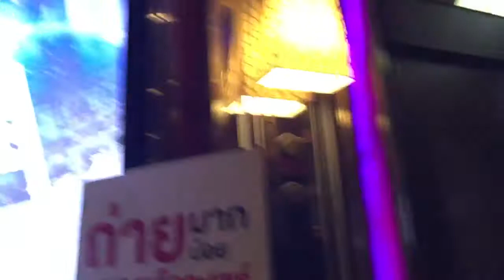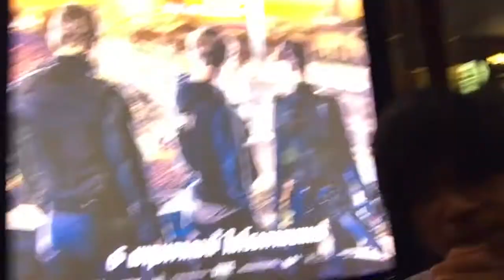Way Down หยุดโลกปล้น คุยนอกโรงหลังชมหนังสเปนชวนลุ้นท่ามกลางบรรยากาศฟุตบอลโลก โรงหนังเงียบมาก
ภาพยนตร์เรื่องนี้เป็นหนังจากประเทศสเปนใช้ชื่อภาษาอังกฤษในประเทศที่ใช้ภาษาอังกฤษเป็นหลักอย่างสหรัฐอเมริกา อังกฤษ แคนาดา ออสเตรเลียว่า The Vault และใช้ชื่อภาษาอังกฤษในประเทศที่มีภาษาของตนเองเป็นหลักอย่างสเปน ไทย และประเทศอื่นๆ ว่า Way Down เท่ากับถ้าเราค้นหาข้อมูลจากเว็บต่างประเทศด้วยชื่อที่เรารู้จักเราจะไม่มีวันเจอเรื่องนี้ (ไม่เข้าใจเหตุผลว่าทำไมต้องมีภาษาอังกฤษสองชื่อ แต่อาจเป็นเพราะคำว่าเวย์ดาวน์ จำ เข้าใจ และออกเสียงง่ายสำหรับผู้ไม่คล่องภาษาอังกฤษมากกว่าเดอะเว้าท์ อิอิ เราว่าเองนะ) ส่วนชื่อภาษาไทยสหมงคลฟิล์มให้ใช้คำว่า หยุดโลกปล้น เอาอีกแล้วค่ายนี้ มันไม่ได้หยุดซักหน่อย เรื่องนี้ก็ปล้นในเวลาที่มันเดินไปเรื่อยๆ พล็อตของหนังใช้เวลาในการแข่งฟุตบอลโลกเป็นหลักมันก็น่าจะเป็น 90 นาทีปล้นมากกว่านะ แต่เราว่าสาเหตุที่ใช้คำว่าหยุดโลกก็น่าจะหมายถึงนัดชิงชนะเลิศที่สื่อมวลชนชอบใช้คำว่าเป็นนัดหยุดโลก หมายถึงหยุดทุกสายตา หยุดทุกกิจกรรมให้มุ่งมาสู่การเชียร์ฟุตบอลเพียงอย่างเดียว

จากการที่ไปดูมาแล้ว พบว่าหนังเรื่องนี้เป็นหนังบู๊ตื่นเต้นที่เบาสบาย ไม่เป็นภาระกับคนเป็นโรคหัวใจแต่อย่างใด พี่โอ๋ให้ 7 เต็ม 10 คะแนนใน IMDb นักวิจารณ์ให้ 50 เต็ม 100 ประชาชน 6.4 เต็ม 10 ในเว็บมะเขือประชาชนและนักวิจารณ์ให้ใกล้เคียงกันที่ 57-58% ทำรายได้ทั่วโลกขณะนี้ยังไม่ถึง 2 ล้าน $ โดยรายได้มากสุด 6 แสนมาจากประเทศเม็กซิโก วันนี้ฉายแล้วในประเทศไทยแบบไม่หวั่นชนช้างฉี่ ส่วนสเปนเองรอฉาย 12 พฤศจิกายนนี้ (น่าจะเป็นเพราะโควิด)

หนุ่มเฟร็ดดี้ ไฮมอร์ นักแสดงเด็กขวัญใจป๋าจอห์นนี่เด็ปตั้งแต่อายุ 12 ในปี 2004 ได้เล่นด้วยกันเรื่อง Finding Neverland น้องทำให้ป๋าประทับใจในความน่ารักจนได้พามาเล่นเรื่องชาร์ลีกับโรงงานช็อกโกแลต Charlie and the Chocolate Factory โดยผู้กำกับทิม เบอร์ตั้นก็เห็นชอบด้วย น้องจึงได้เป็นนักแสดงเด็กที่ตัวละครของเขาได้เป็นชื่อเรื่องตั้งแต่อายุ 13 (รับบทชาร์ลี) จากนั้นก็มีงานต่อเนื่องเป็นหนังเด็กหลายเรื่องคืออาร์เธอร์ รับบทอาเธอร์ ออกัส ก็รับบทออกัส ล่าสุดก่อนหน้านี้ Dragon Rider ก็รับบทเบ็นซึ่งเป็นคนขี่มังกร มาถึงหนังสเปนเรื่องนี้เลื่อนชั้นเป็นโปรดิวเซอร์ และเป็นการรับบทนำในหนังเรท R ครั้งแรกในชีวิต อายุจริง 29 หน้ายังอ่อนพอที่จะแสดงเป็นนักศึกษาวัย 22 แต่ไว้หนวดเคราเฟิ้มจนสิ้นสุดความน่ารักไปเสียแล้ว (ในคลิปพูดก่อนตรวจทานข้อมูลจึงใช้คำว่าไม่แน่ใจ ตอนนี้แน่ใจแล้วว่าถูกต้องครับ)

ขออภัยทุกท่านสำหรับคลิปนี้เนื่องจากเม็มเต็มครับ ตกใจเหมือนกัน ยังพูดไม่จบเลย ใช้เวลาเคลียร์เม็มอีกพักใหญ่เลยโพสท์ไปก่อน เรื่องที่เหลือก็มีอีกเยอะไม่รู้จะได้กลับมาคุยถึงเรื่องนี้ต่อเมื่อไหร่ กลัวว่าคงไม่มีโอกาสแล้วครับ ถ้ามีโอกาสก็อาจทำเป็นคลิปใหม่เลย

หนังพอใช้ครับ ให้ 7/10